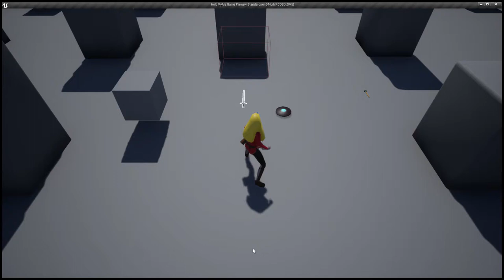Hold My Ale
Complete cloak system